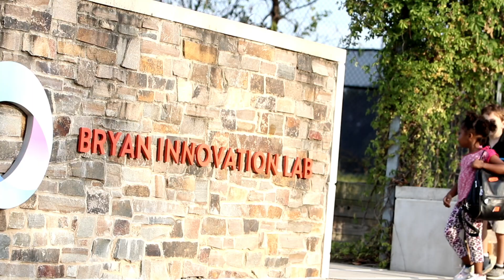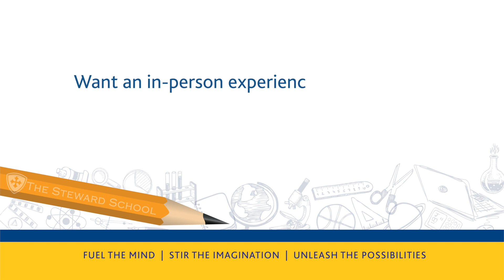How Engineering Can Strengthen Your Kids' Problem-Solving Skills | Steward School | RVA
If anyone is looking for a school, we encourage them to ask: How will your school help my child apply the knowledge and skill that they're learning in the classroom to the real world?

Hear what our Director of Lower School, Ingrid Moore, has to say about using engineering lessons to build a classroom culture of problem solvers at Steward.